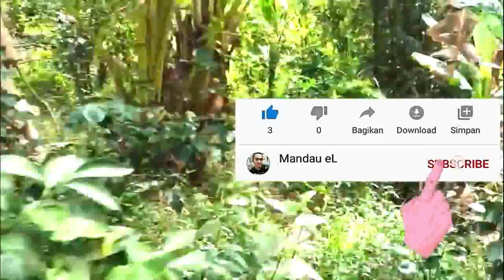Kurwok. Terciduk, bawah kamera. santai banget jalan nya..